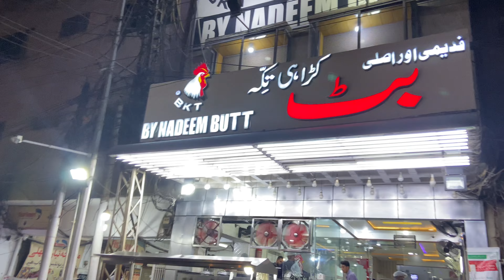Friend ke sath butt karahi gey 🤩/ boht enjoy hoa friends ke sath 😍